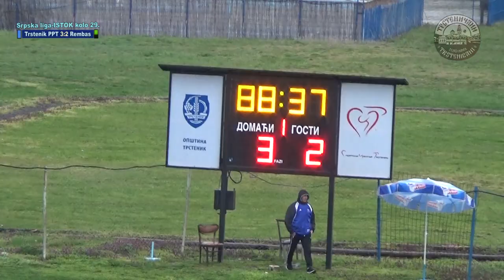Trstenik PPT – Rembas 3:2 (1:0), reportaža i golovi 29. kolo. Trstenik SRB, 17. april 2021.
Trstenik-Srbija: Srpska liga-ISTOK prvenstveno 29. kolo, sezona 2020/21.
Trstenik PPT–Rembas (Resavica) 3:2 (1:0), REPORTAŽA i golovi. Trstenik, 17. april 2021. godine.
...Odličnu fudbalsku igru po kiši, osramotili-izblatili gostujući navijači iz Resavice svojim nevaspitanim, nekulturnim i neotesanim vređanjem domaće ženske publike, kao i svojim najvulgarnijim psovkama koje su upućene odlučnom sudiji i domaćoj publici. Takvo „navijanje“ treba proterati sa svih sportskih tribina, a naročito sa SRB-Lige ISTOK. Takvu vrstu „podrške“ ne zaslužuju ni požrtvovani i borbeni igrači Rembasa...
Izveštaj reportera „Sportskog žurnala“:
Teren kraj Morave. Sudija: Aleksndar Vukadinović (Niš) 7,5. Strelci: Vasić u 30. i 70. (oba iz jedanesteraca) i Pecić u 78. za Trstenik PPT, a N. Jovanović u 56. (iz jedanaesterca) i J. Jovanović u 89. minutu za Rembas. Žuti kartoni: Đonić, Vukosavljević, Todorović, Radović ( Trstenik PPT), Tasić, D. Đorđević, V. Ristić (Rembas).
TRSTENIK PPT: Mitić 7,5, Radović 7,5 (od 83. Aleksić -), Milošević 7,5, Pecić 8, Brborić 8, Vukčević 7,5, Vasić 8, Đonić 7 (od 87. Đ. Đorđević  -),  Todorović 7 (od 87. Milić -), Krkić 7,5, Vukosavljević 7,5 (od 58. Stanković 7).
REMBAS: Vasić 6, Tasić 6,5, I. Đorđević 6, N. Jovanović  7, N.  Angeleski 6 (od 46. Tacković 6,5),  D. Đorđević 7, J. Jovanović 7,5,  Lukić 6 (od 46. Milosaav ljević6,5), S. Ristić 7,  Obradović 7, Stanković 7 (od 46. V. Ristić 6,5).
Igrač utakmice: Andrija Pecić (Trstenik PPT).
– U najboljoj partiji ovog proleća Trsteničani su nadigrali odlične goste iz Resavice i nastavili pohod ka gornjem delu tabele srpskoligaškog Istoka.
U prvom poluvremenu domaćin je bio bolji rival, stvorio nekoliko zrelih prilika i, na sreću gostiju,  samo jednom  pogodio mrežu Stefana Vasića. U 17. minutu Vukosavljević je sa desne strane pronašao Pecića, a njegov udarac sa desetak metara završio je pravo u golmana Vasića. Ponovo je Vukosavljević, u 30. minutu,  na sličan način uposlio mladog Đonića. Oštar start odbrane i čist penal za domaćina. Nenad Vasić je bio siguran izvođač. U finišu ovog dela Trsteničani su mogli  i da uvećaju prednost. Nova  prilika domaćinu se ukazala već početkom drugog poluvremena. Nezadrživi Andrija Pecić je pravovremeno uposlio Vukčevića u 48. minutu i udarac pored gola. U 56. minutu, posle jedne od retkih akcija gostiju, Brborića je pogodila lopta u ruku i penal za goste. Nikola Jovanović je lako savladao Mitića. Nastavio je domaćin sa napadima i posle nekoliko propuštenih prilika,  novi jedanaesterac  za Trsteničane. Pecić je posle lepe solo akcije oboren pred golom gostiju, a iskusni Vasić je još jednom prevario svog prezimenjaka. Kada je mladi Andrija Pecić, u 78. minutu, posle velike greške golmana Vasića, povisio na 3:1, izgledalo je da će domaćin zabeležiti ubedljivu pobedu. Međutim, gosti se nisu predavali i minut pre kraja, Jovan Jovanović je savlado golmana Mitića za konačnih 3:2. Reporter, M. Veselinović.
Video: DJI Mini-2, Sony HDR-CX455, GoPro-6, rezolucija FHD-1920 px.